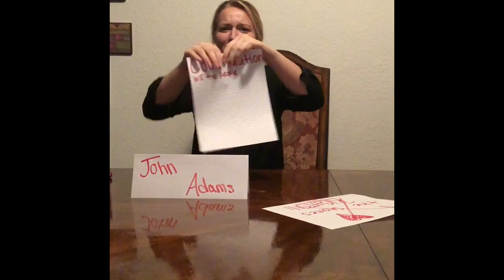The BEST TJ for Prezi